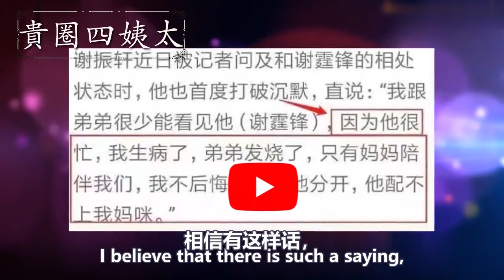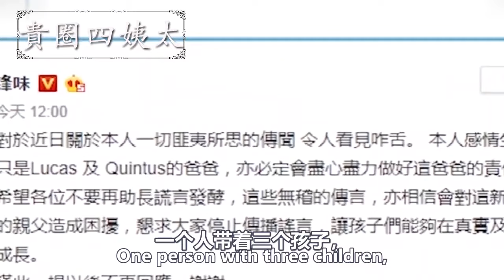謝振軒公開指責謝霆鋒？直言爸爸配不上張柏芝，王菲慘背鍋|貴圈四姨太